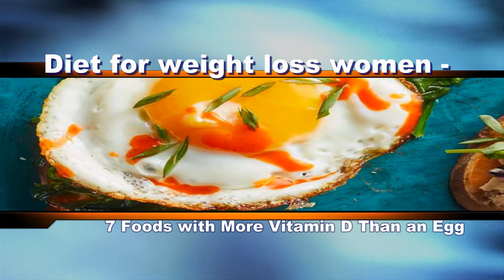Diet for weight loss women - 7 Foods with More Vitamin D Than an Egg.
Vitamin D is a pretty fascinating nutrient, because, to begin with, it's not even a vitamin. It's a prohormone—a substance our bodies convert into hormones for various uses. Vitamin D helps our bodies absorb calcium, may reduce our risk of certain chronic diseases and may minimize your risk of developing mental illness.